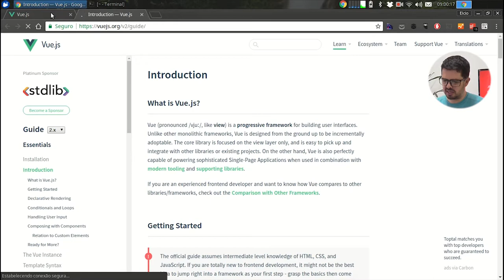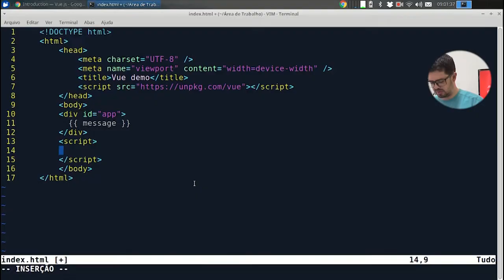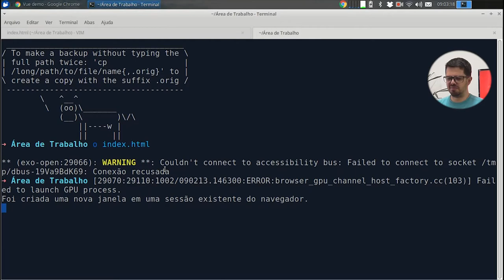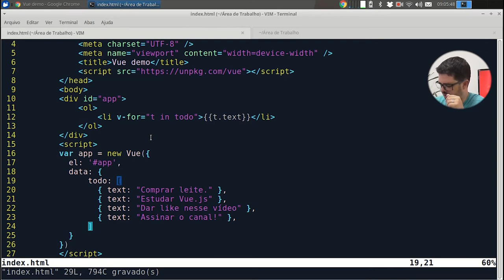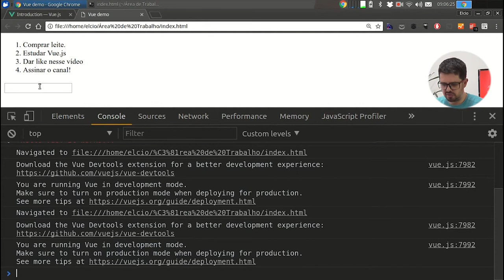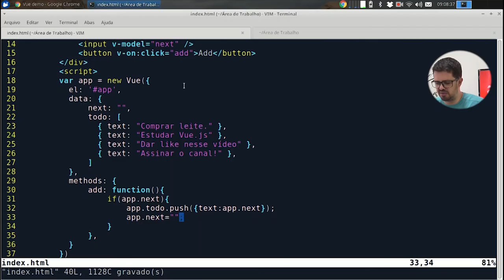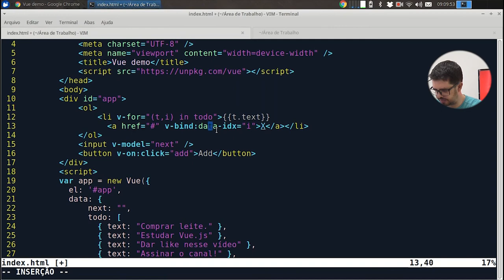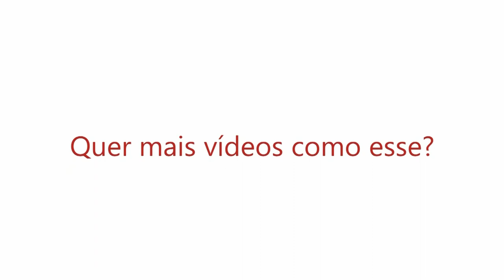Visie: Vue.js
Mais um dia de Hello World! No vídeo de hoje vou mostrar
o meu framework reativo prediléto. Framework reativo é o framework em que a interface gráfica reage ao conteúdo .